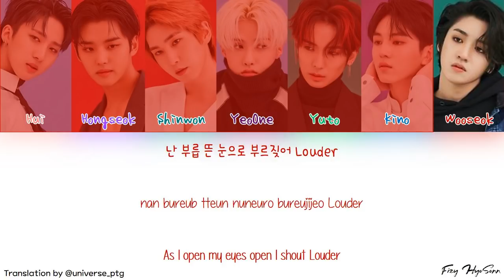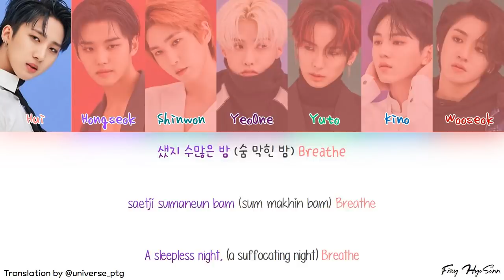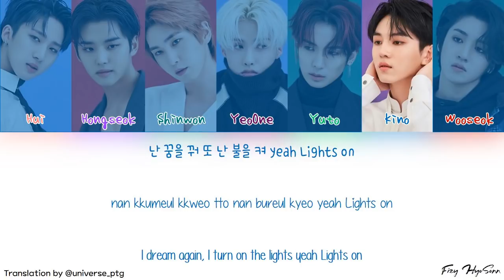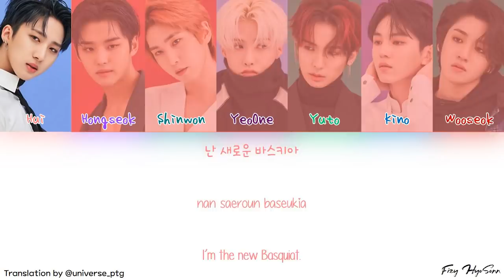Pentagon (펜타곤) - 바스키아 (Basquiat) (Color Coded Han|Rom|Eng Lyrics/가사)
♬ 바스키아 - 펜타곤(PENTAGON)

1:27 여원 (Yeoone)
1:29 신원 (Shinwon)
1:30 여원 (Yeoone)
2:49 유토&우석 (Yuto&Wooseok)
2:56 신원 (Shinwon)

Han: music.naver
Rom: CCL
Eng: @universe_ptg

Artist: PENTAGON (펜타곤)
Song: 바스키아 (Basquiat)
Album: 로드 투 킹덤 FINAL

Members: Hui, Jinho, Hongseok, Shinwon, Yanan, Yeo One, Yuto, Kino, Wooseok
My bias: Shinwon and Wooseok